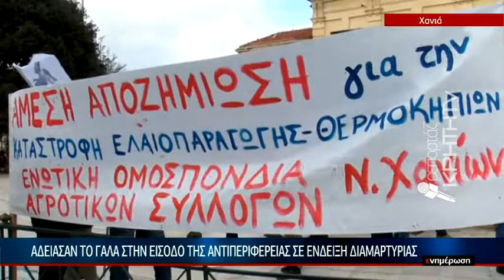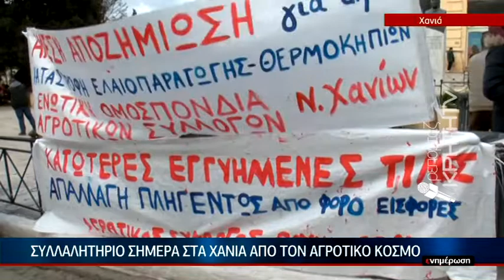Άδειασαν το γάλα στην είσοδο της αντιπεριφέρειας σε ένδειξη διαμαρτυρίας